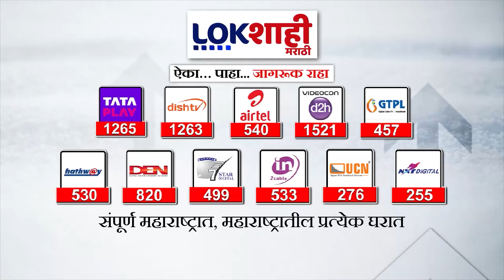Baramati Namo Maharojgar : बारामतीत आज नमो रोजगार मेळावा, खुर्च्यांवरील वंचितच्या स्टिकर्समुळे चर्चा